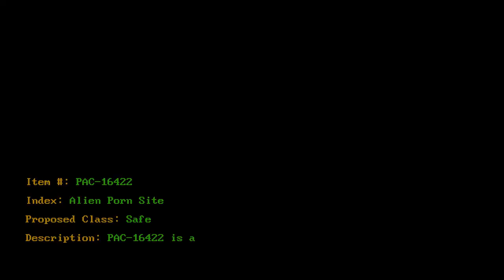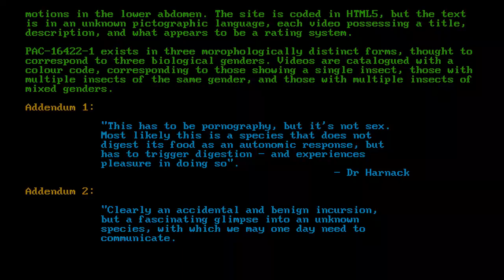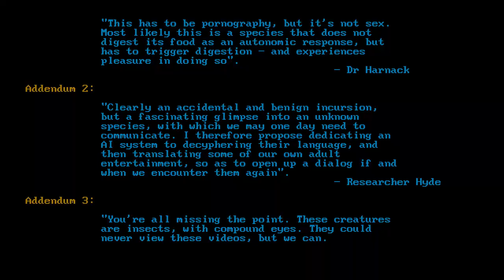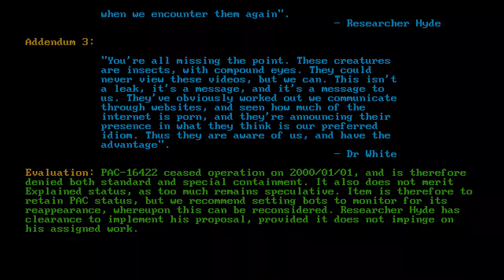PAC-16422 - Alien Porn Site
Code: PAC-16422
Title: Alien Porn Site